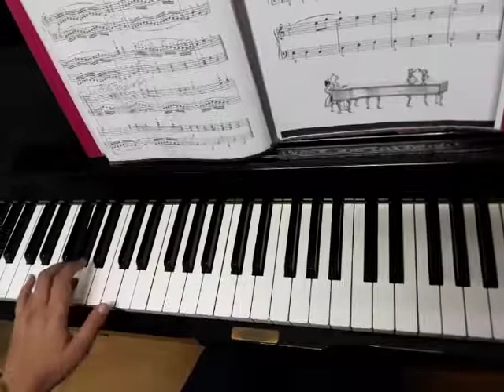Estudo 33 parte 2 mão esquerda